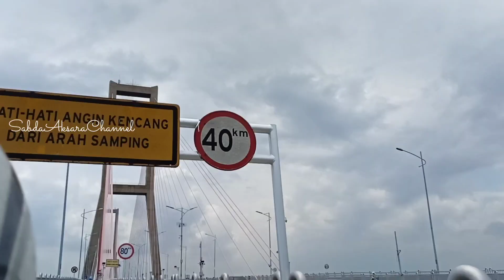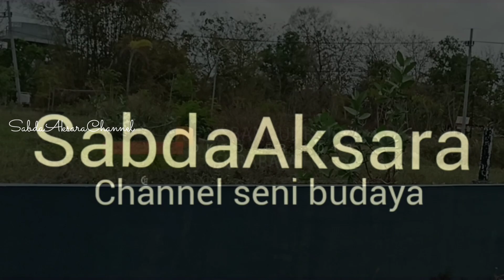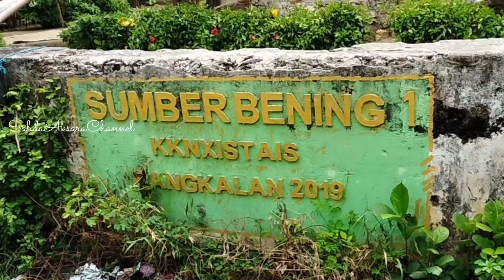FANTASTIS !!! KEAJAIBAN MATA AIR BENING PULAU MADURA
ada banyak tempat alami yang belum diketahui umum bahwa pulau madura menyimpan begitu banyak destinasi wisata yang luar biasa bagusnya...